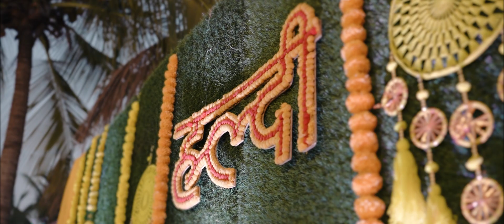Dilip + Tulsi || Best Wedding Highlight || Shreeji VIsual || Bhuj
FOR WEDDINGS / NEW BORN BABY / CANDID PHOTOGRAPHY / PRE WEDDINGS / DESTINATION WEDDING PHOTOGRAPHY / FASHION / ENGAGEMENT / MUSICAL NIGHTS/ PRODUCTS / VISUAL ARTIST / AND OTHER EVENTS.

SHREEJI VISUAL
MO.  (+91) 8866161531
DILIP PINDORIYA